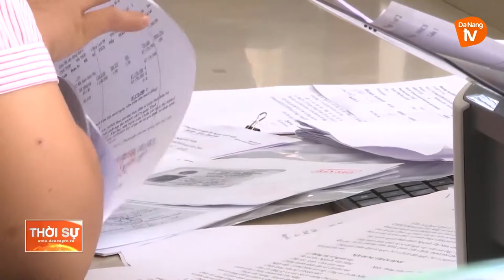TÍN DỤNG CHO VAY NHÀ Ở XÃ HỘI GIÚP NHIỀU NGƯỜI AN CƯ LẠC NGHIỆP